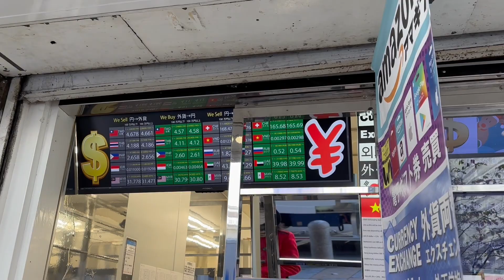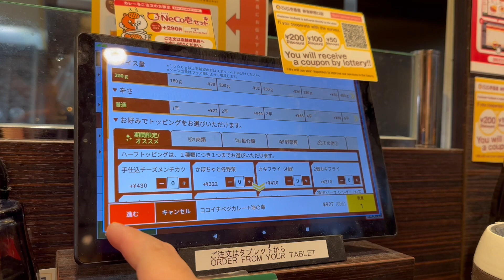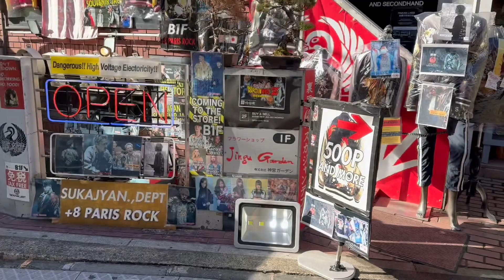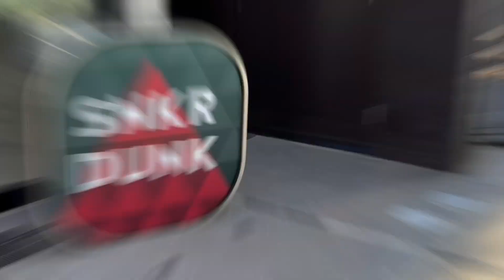OMOIDE YOKOCHO | HARAJUKU | BOUGHT YEEZY AT CARRY ME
He-LAW, ka-LAWyalista!!! 💕